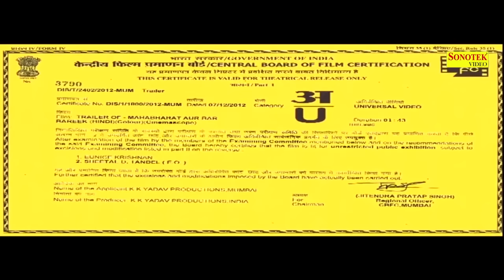खाटू श्याम जन्म कथा | बर्बरीक एक बाण में समाप्त कर सकता था | महायोद्धा बर्बरीक | Khatu Shyam Film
Title : खाटू श्याम जन्म कथा
खाटू श्याम जन्म कथा || बर्बरीक महाभारत युद्ध को एक बाण में समाप्त कर सकता था महायोद्धा बर्बरीक | Khatu Shyam Film

Title : Mahabhart Aur Barbarik
Artist : Hema Malini, Jitender,Kesi Singh ,Anil Rav,Roopa Gangoli,Nitesh          Bharduaj,Gajender Chauhan,Punit Issar,Pankaj Dheer,Praveen Kumar,Surender Pal,Gufi Patel,Vinod Kapoor,
Bindu dara Singh,Papu Sharma,Sanjeev Chtre,Ravi Yadav,Aadarsh Gotam,Dharmesh Tiwari,Sharmili Raj,K .K Yadav

Singer : Udit Narayan,Ravinder Jain,Suresh Wadkar,Kailash Kher,Sadhna Sargam,Kavita Krishan Kurti,

shyam bhajan,
khatu bhajan,
khatu shyam,
khatushyam ji,